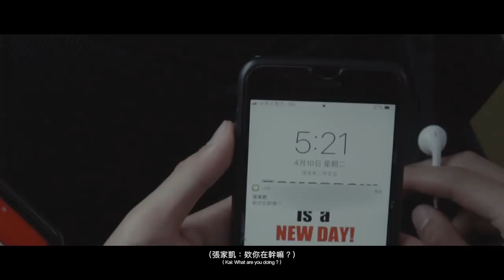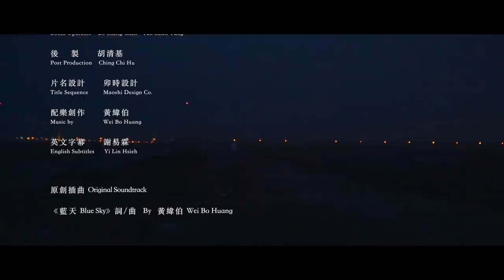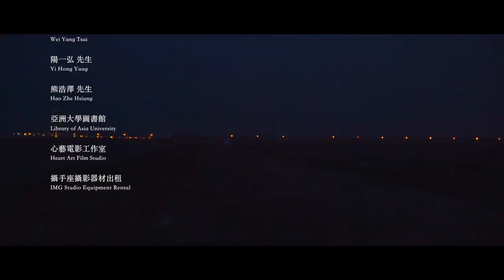2018新北市學生影像新星獎_擱淺少年Grounded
「我，擱淺在他的世界中。
想徜徉大海、擁抱自由，卻又畏懼風浪、畫地自限。
曾幾何時，我們慣性地滯留不前？」
《擱淺少年 Grounded》
淡江大學大眾傳播學系 2018第二屆淡捲影展「等」參展短片
2018 TKU Rolling Film Festival Candidate Short Film
北爛囝仔 Northern Dumb Kids
朝陽科技大學 傳播藝術系 大一影像劇組
CYUT Dept. of Communication Arts Freshman Film Production Team
CREDIT
演出人員  Cast List

張家凱  陳宣齊 飾
Kai Chang - Xuan Qi Chen
蔡丞皓  王柏堯 飾
Hao Tsai - Bo Yao Wang

參與演出  Extras

張育華 Yu Hua Chang
鄭湧勳 Yong Hsun Cheng
鄭淳方 Chun Fong Cheng
李映嫻 Yin Xian Lee
張昊元 Hao Yuan Chang

工作人員 Staffs

導演 Director // 胡清基 Ching Chi Hu

場記 Script Supervisor // 王翰生 Han Shen Wang

編劇 Written by // 王柏堯 Bo Yao Wang , 胡清基 Ching Chi Hu

製片 Producer // 李映嫻 Ying Xian Lee

攝影 Cinematographer // 楊晏溱 Yen Zhen Yang , 胡清基 Ching Chi Hu

收音 Boom Operator // 陳浡勝 Bo Sheng Chen , 楊晏溱 Yen Zhen Yang

後製 Post Production // 胡清基 Ching Chi Hu

片名設計 Title Sequence // 卯時設計 Maoshi Design Co.

配樂創作 Music by // 黃緯伯  Wei Bo Huang

英文字幕 English Subtitles // 謝易霖 Yi Lin Hsieh

原創插曲 Original Soundtrack //
《藍天 Blue Sky》詞/曲by 黃緯伯 Wei Bo Huang

王柏媛 小姐 Bo Yuan Wang
黃湘甯 小姐 Xiang Ning Huang
張昊元 先生 Hao Yuan Chang
蔡維陽 先生 Wei Yang Tsai
陽一弘 先生 Yi Hong Yang
熊浩澤 先生 Hao Zhe Hsiung
亞洲大學圖書館 Library of Asia University
心藝電影工作室 Heart Art Film Studio
攝手座攝影器材出租 IMG Studio Equipment Rental